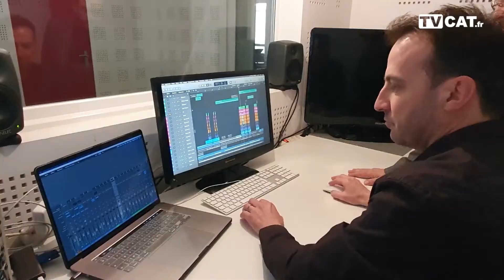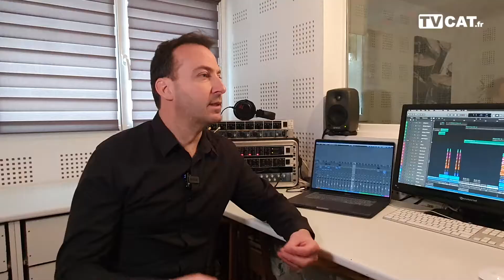[SPECTACLE] Queen's 80s le show musical de l'année...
L’incontournable spectacle du Latino Cabaret Show, unique en Europe, qui rassemble diverses cultures sur une seule et même scène durant plus de 90 mn !

Les plus grands Succès des années 80s, ORCHESTRE et/ou un spectacle mené en live, chant, accompagné de chorégraphies et d’effets spéciaux LED & FEUX, Programmations musicales

MickaelJackson, Prince, Madonna et Queen.